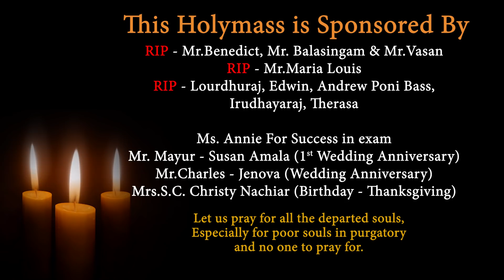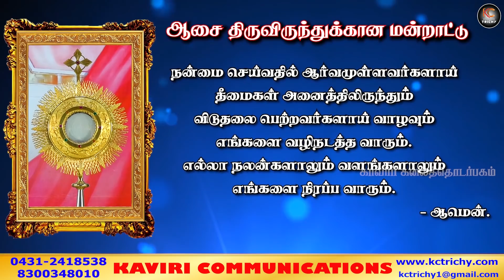ஆண்டவர் இயேசு ஆச்சரியமானவர் | திருப்பலி | 20.11.2020 | KC Trichy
Thanks to
Rev. Fr. Nicholas

Production team

Jeffry
Vinoj
Wilson
Victor

Address:
49J, Bharathiyar Salai,
Cantonment,
Trichy-1

Prayfor relief from corona
covid-19
self-quarantine